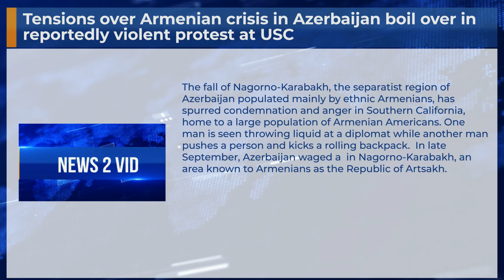Tensions over Armenian crisis in Azerbaijan boil over in reportedly violent protest at USC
The fall of Nagorno-Karabakh, the separatist region of Azerbaijan populated mainly by ethnic Armenians, has spurred condemnation and anger in Southern California, home to a large population of Armenian Americans. One man is seen throwing liquid at a diplomat while another man pushes a person and kicks a rolling backpack.  In late September, Azerbaijan waged a  in Nagorno-Karabakh, an area known to Armenians as the Republic of Artsakh.